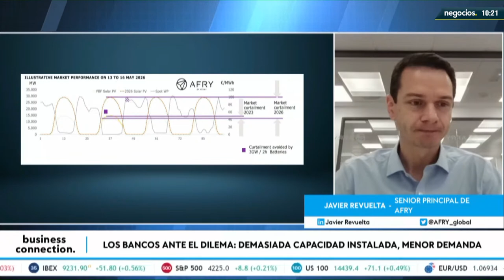Renovables: ¿al borde del precipicio? Javier Revuelta explica los riesgos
"No va a colapsar el precio de la energía". "Hay que distinguir entre precio minorista y precio mayorista". "Los precios que pueden bajar de la energía son en las horas de sol". "Hay un riesgo de exceso de capacidad: ¿Cuántos de los poyectos en desarrollo ser van a construir?". "En 2 o 3 años, si no hubiera una ralentización de energía solar, hay riesgo real de que los ingresos en horas de sol sean sustancialmente inferiorres". "Vamos a unos precios bajos en horas de sol y precios altos el resto del día". "Las renovables están viniendo a una velocidad más rápida de lo que el sistema eléctrico puede absorber esa energía: lo difícil es saber quién echa el freno". "Los bancos tendrán que decidir". Javier Revuelta, senior principal de Afry.